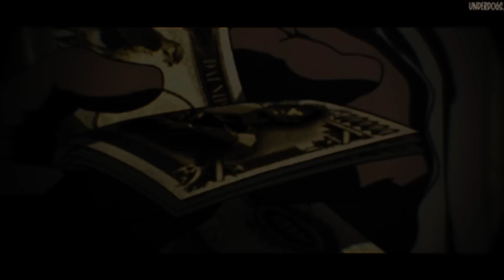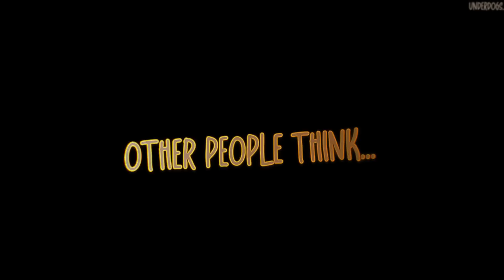Nightcore ↬ Rob A Bank [sped up | NV]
► INFORMATION ◄

♪ Song: Rob A Bank
♪ Artist: Confetti

♪ Artist: Kawacy
Thumbnail Character: Pop Team Epic